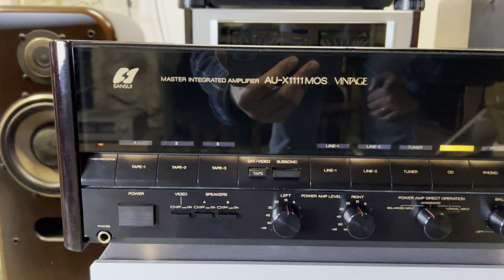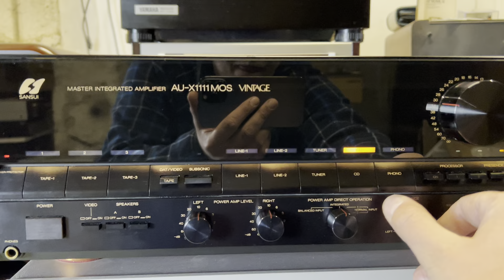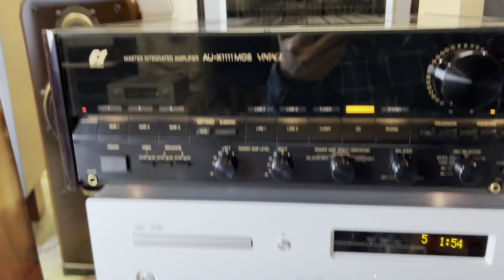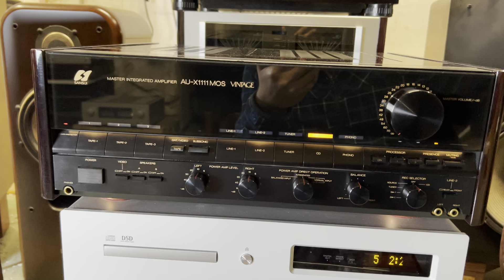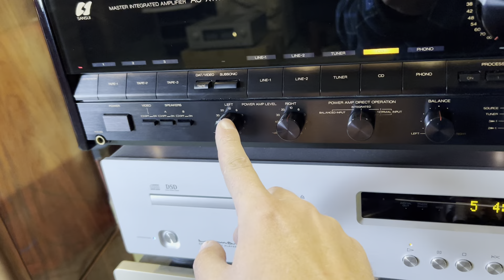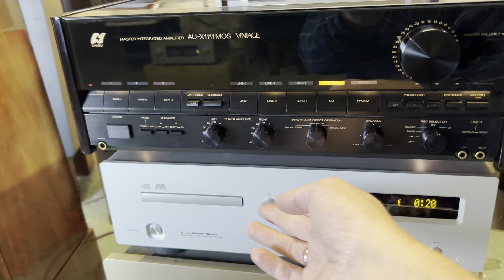MOS Vintage Master Amplifier Sansui x1111